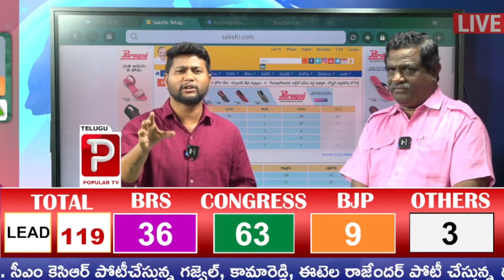తోలి రౌండ్ గోషా మహల్ లో రాజాసింగ్ ముందంజ | Rajasingh Lead In Gosha Mahal | Telugu Popular TV